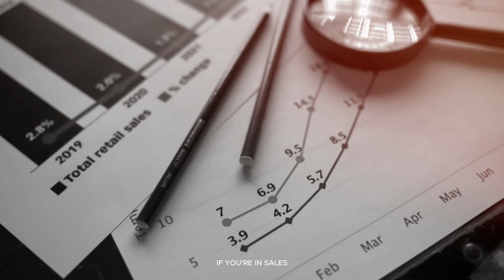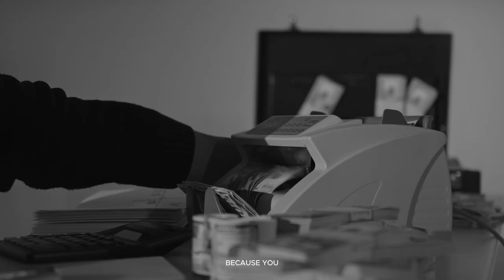How Ai Can Start To Replace you in 2024 (Learn These Skills) | Nikk Legend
In this video, I share how to strive and what it takes to build security and stack skill sets that can increase your business and equip you for the future. Our commitment to benefit viewers and show what it takes!

⏰ Timestamps:

0:00 - Introduction
0:30 - What it takes
1:17 - Security
1:49 - Go above and beyond
3:04 - Skill stacking
6:34 - Education
6:53 - Look at yourself
7:00 - Closing